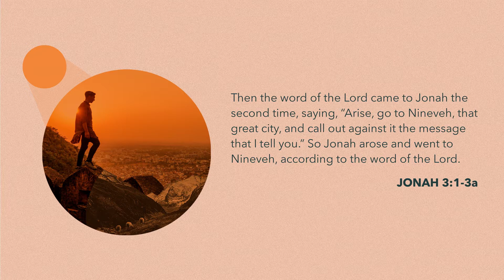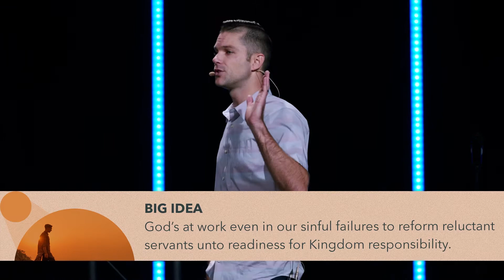Fashioned For a Fresh Start | Sent: A Study in Jonah